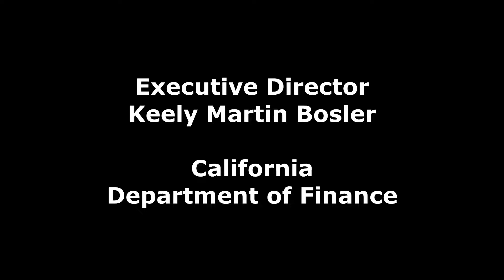Director Keely Bosler California Department of Finance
Keely Martin Bosler was appointed as Director of the California Department of Finance by Governor Edmund G. Brown Jr. in August 2018 and reappointed by Governor Gavin Newsom in December 2018. She serves as the Governor’s chief fiscal policy advisor. Prior to her appointment, she served as Cabinet Secretary for Governor Edmund G. Brown, Jr. from 2016 to 2018. Director Bosler previously served as Chief Deputy Director for Budget at the Department of Finance from 2013 to 2016.

Bosler was Staff Director for the California State Senate Budget and Fiscal Review Committee from 2010 to 2013, where she was a consultant from 2004 to 2009. She also served as Associate Director for fiscal services over the California Department of Corrections and Rehabilitation’s Budget Management Branch from 2009 to 2010. She started her career at the California Legislative Analyst’s Office, where she served as a Fiscal and Policy Analyst from 2000 to 2004.

Director Bosler is a graduate of California State University, Chico with a bachelor’s degree in Agricultural Business. She also holds a master’s degree in Applied Economics from Cornell University.